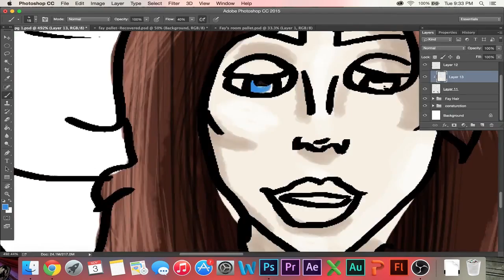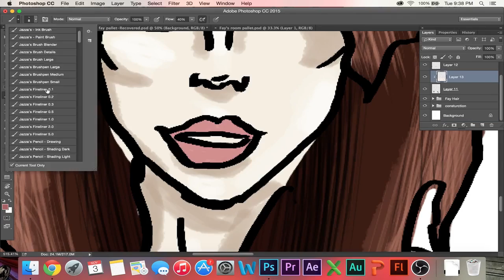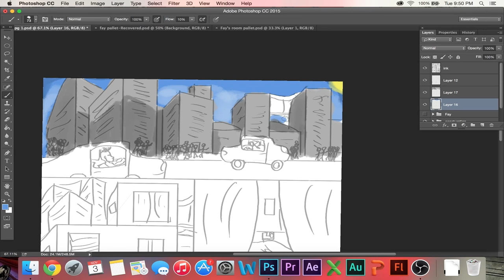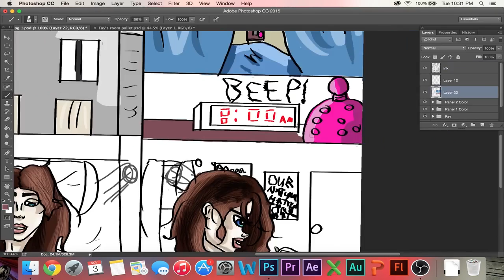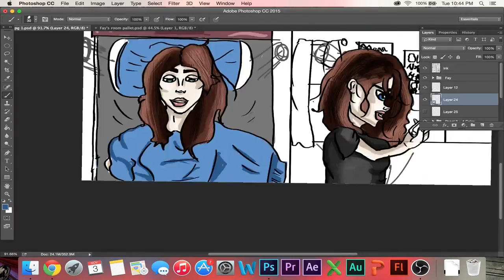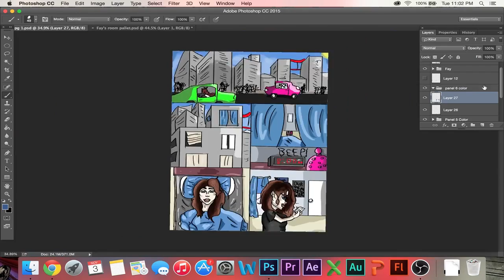CREATING PAGE 1 COLOR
This way you may able to add or change the background color of single page in Microsoft Word and you can also apply multiple colors for different pages very .

Welcome to Day 1 of my new series. I have so many of these adult coloring books that I decided to turn it into a new coloing series! Every Sunday I will post a .

Thanks to Steven the Daniel Smith Dot sampler color chart fell on my door mat yesterday. 238 colours to test!!! Is the paint going to be as wonderful as reviews .

About Color Crew The Color Crew wants to go on an adventure with you and your kids in their toddler videos series! Join this hilarious box of crayons as they .